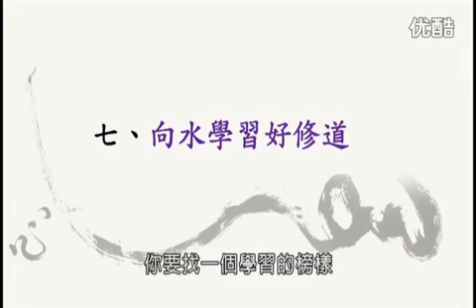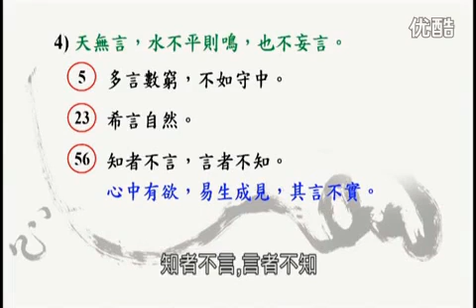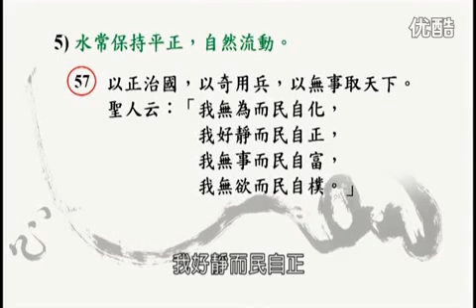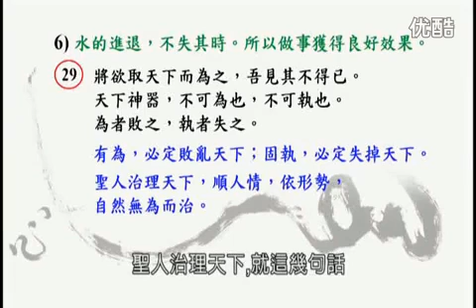曾仕强 老子的人生智慧全集 道德经作者 老子的人生智慧四上 104543218